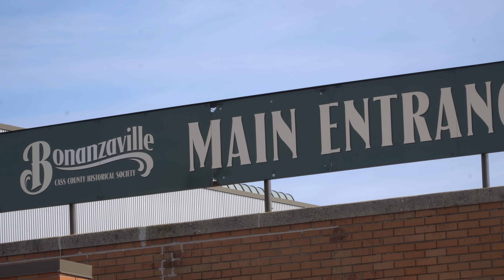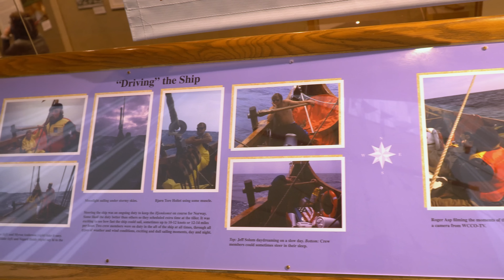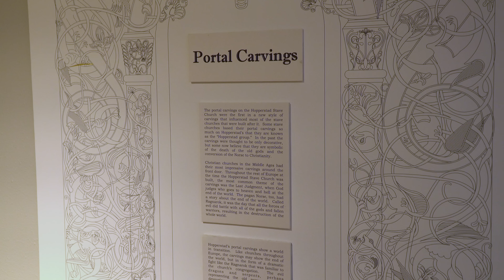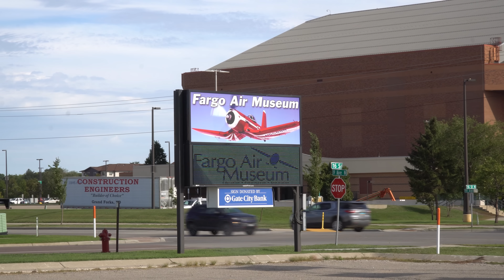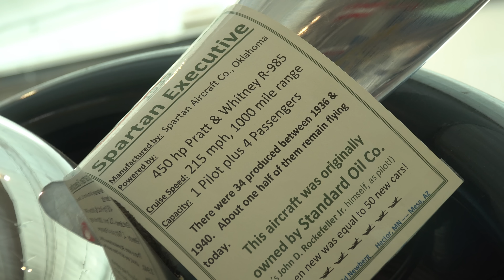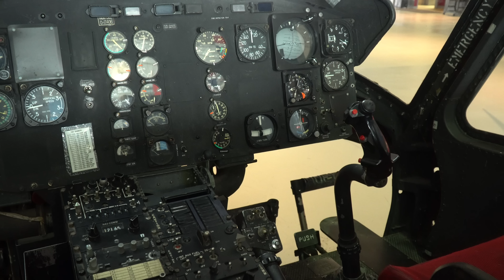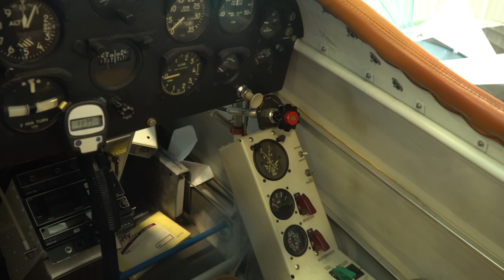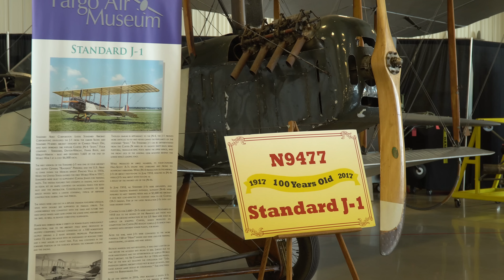Ep. 170: Fargo | North Dakota Minnesota RV travel camping museums adventure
We don't mean to sell Fargo short, but we weren't expecting a lot from North Dakota's most populous city. Sometimes, though, when your expectations are low you end up pleasantly surprised! While camping at Buffalo River State Park in nearby Glyndon, Minnesota we explore Fargo's history as the "Gateway to the West" and pay visits to Bonanzaville, the Viking ship and Norwegian stave church replicas at the Hjemkomst Center, and the amazing assortment of aircraft on display at the Fargo Air Museum including our all-time favorite, the North American P51D Mustang that changed the tide of World War II.

Filmed: August 30-September 4, 2020

CHAPTERS

0:00 Intro
0:54 Fargo
2:35 Buffalo River State Park
5:16 Bonanzaville
5:54 Hjemkomst Center
9:14 Fargo Air Museum
16:26 Wrap-up and What's Next

CREDITS

ABOUT US